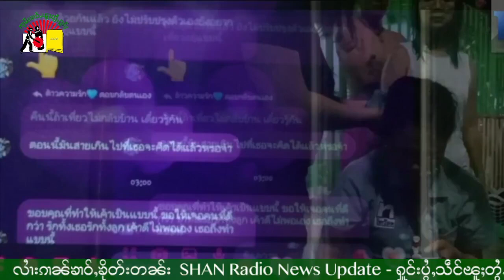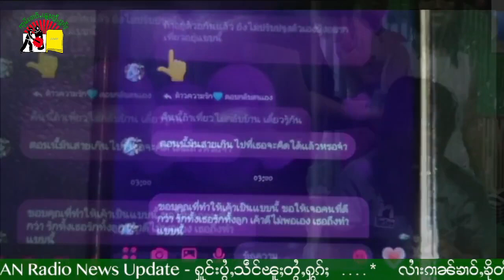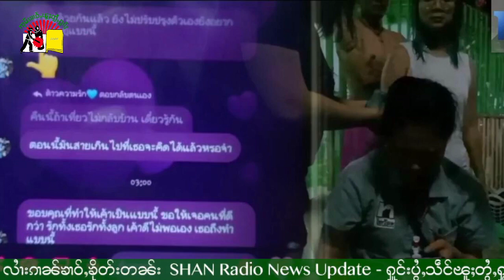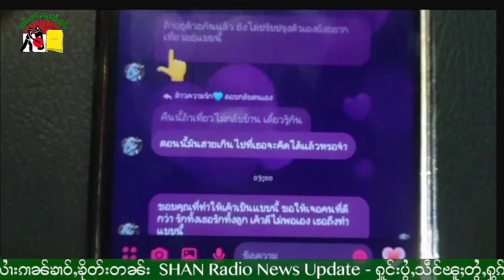ၽူဝ်ၽႅၼ်ၶေႃးတၢႆယွၼ့်မေးၵႆ့လႄႇ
1.ၽူဝ်ၽႅၼ်ၶေႃးတၢႆယွၼ့်မေးၵႆ့လႄႇ။
2.ငူးမၢၼ်ႈၵႂႃႇပေႃႇတီႈမိူင်းUSၼမ်။
3.ၽူႈလၵ့်ယိင်းၼမ်မႃးၼႂ်းမိူင်းတႆး။